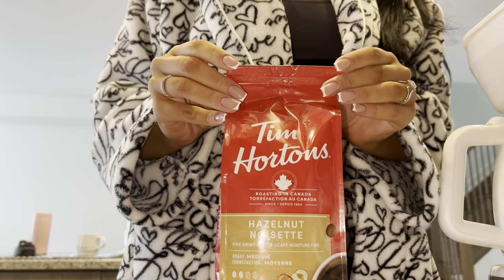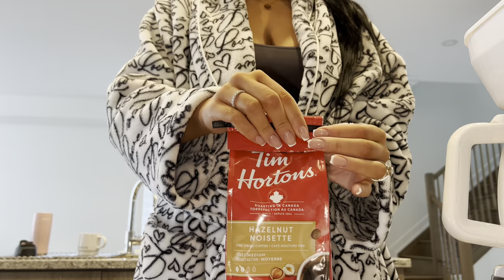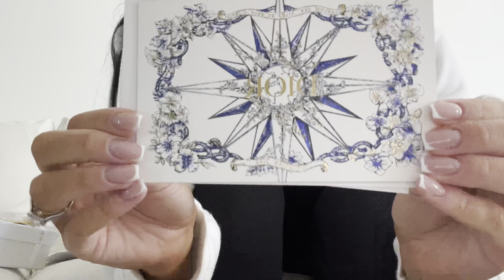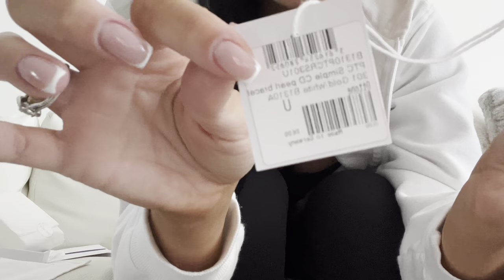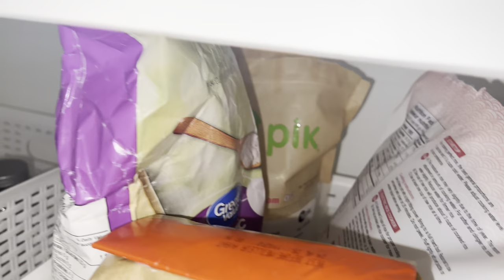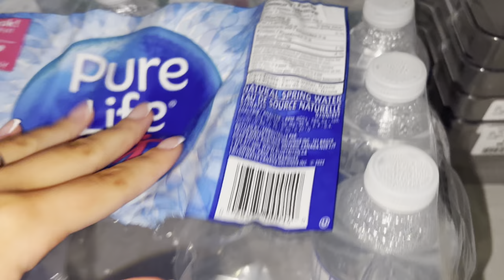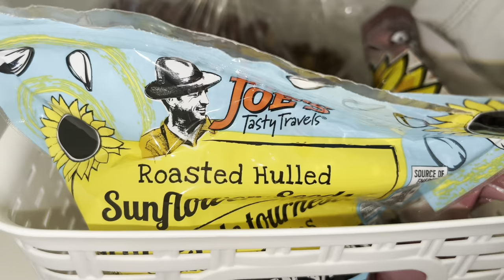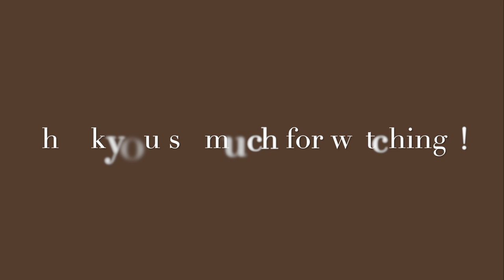VLOG - Dior unboxing, French nails, pantry tour, cleaning, organizing & more 🤍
Shesaidyes Jewelry!

***Giveaway is open internationally and will last for a week after the video is posted, feel free to enter:)

Shesaidyes Jewelry!

Fullshine Hair:

I absolutely recommend checking out Ana Luisa 🤍

ShopJeulia Jewelry!

LEAFINITY:
Perfect Facial Cleansing Oil